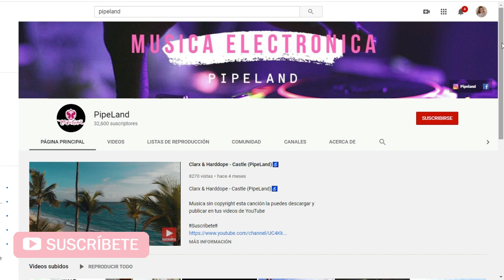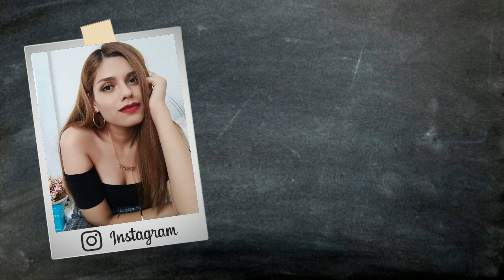DIY ♡ Haz estos flamingos de madera súper bonitos para decorar tu casa | Erandy Paz